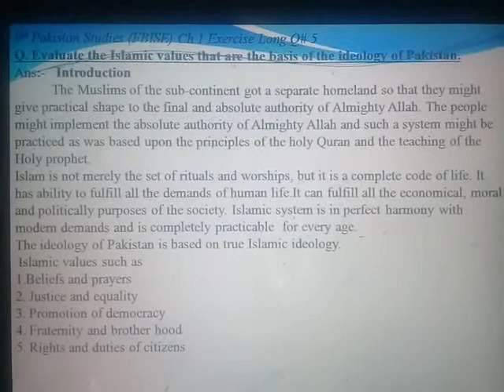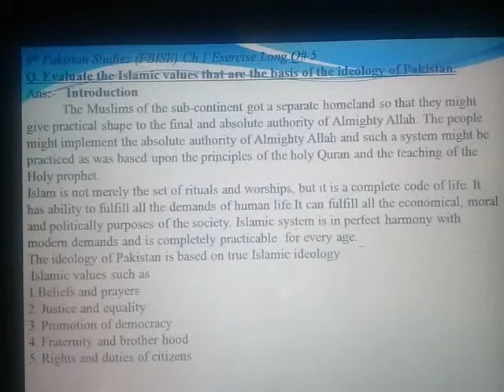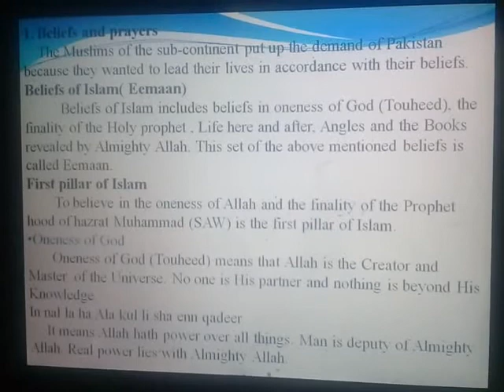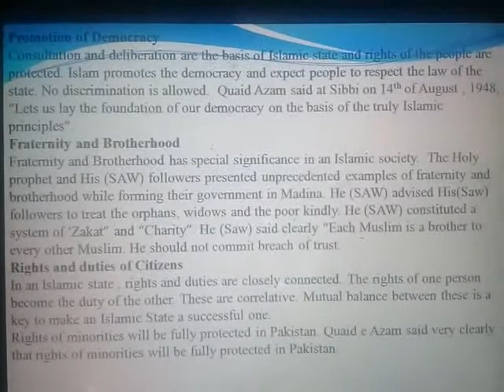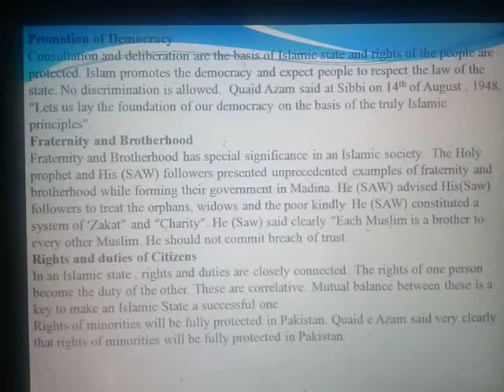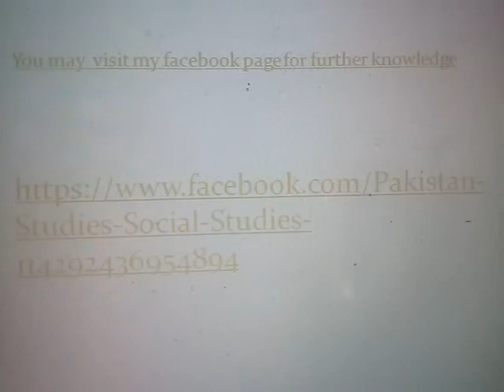9th Pakistan Studies ch 1 long Q.5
Ch 1 exercise long Q.5. It is  according to the board requirements. Students may learn from the book and can make more headings.
Link of facebook page for more stuff of Pakistan Studies 9th 10th